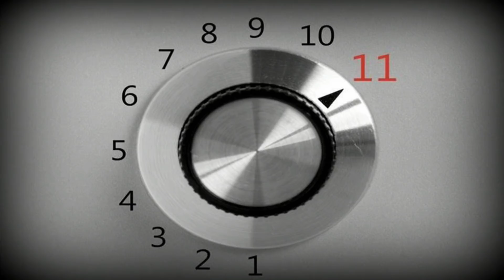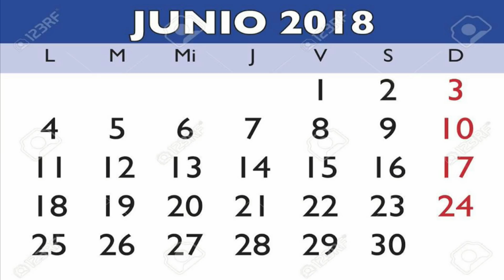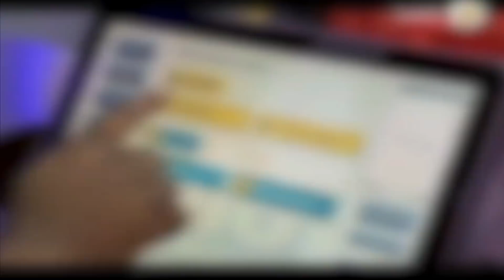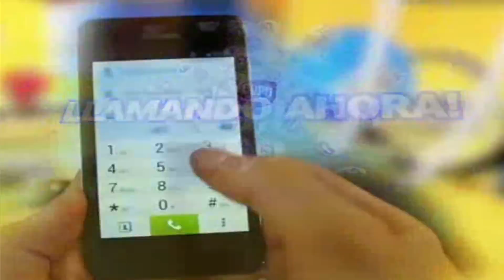Miren lo que ocurre con el numero 11.